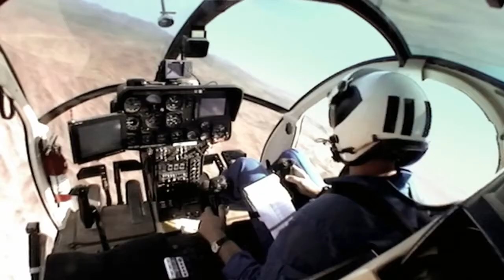Some Come Here: Boeing 180.000 employees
With over 180,000 employees, Boeing attracts the best and brightest in many fields. But one thing that every member of our team possesses is a passion to change the world by building something better.